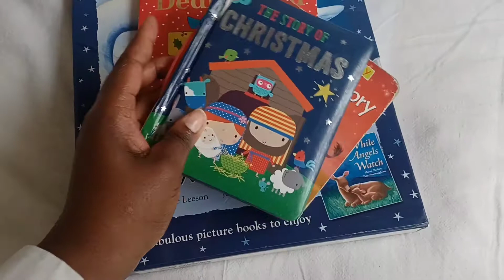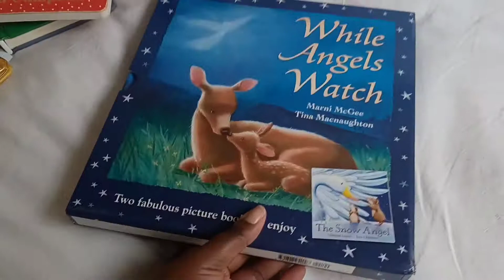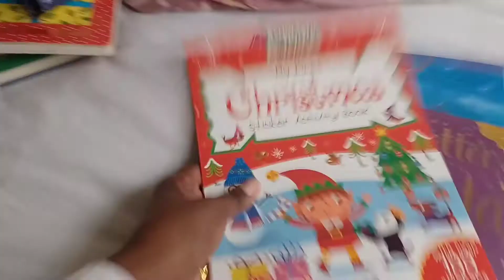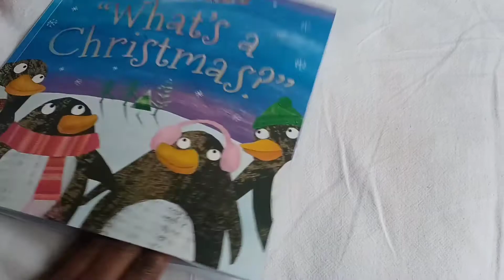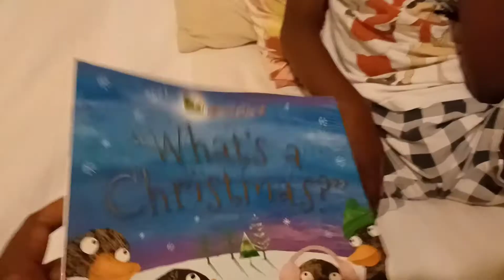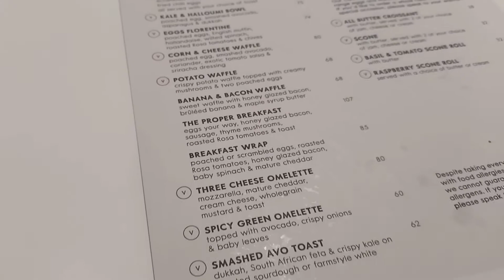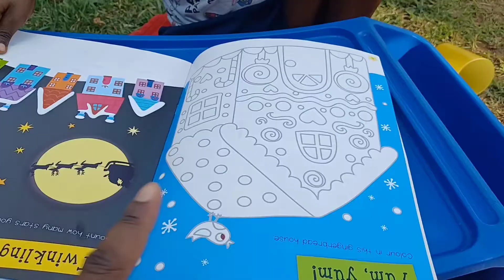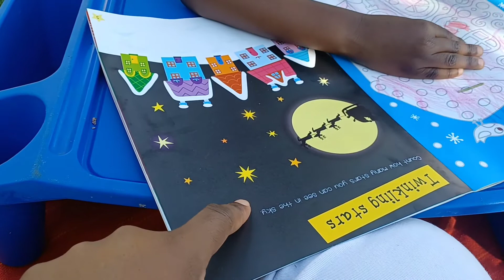vlogmas Ep2 : It's a wholesome vlog | New Christmas books | Solo breakfast date | Bekkie Mohlala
hey hunnies!

happy holidays ❤

X.X.X

business page  : her Majesty Trends